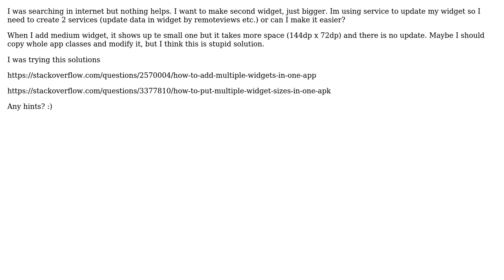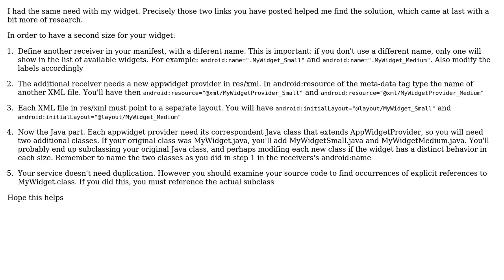Multiple widget sizes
With thanks & praise to God, and with thanks to the many people who have made this project possible! | Content (except music & images) licensed under CC BY-SA | Music | Images & others | With thanks to user Jose_GD user Jakub Pomykala and the Stack Exchange Network Trademarks are property of their respective owners. You are responsible for your own actions.